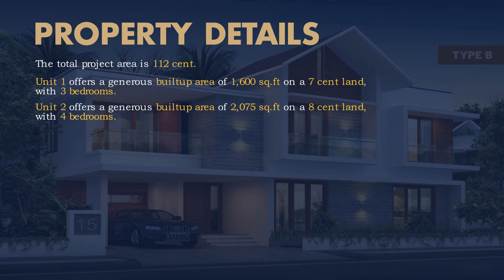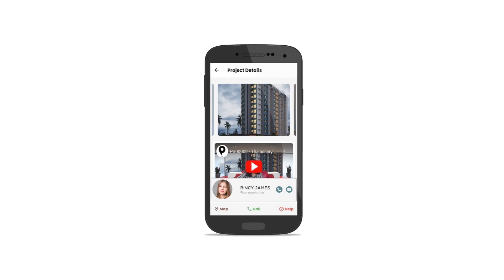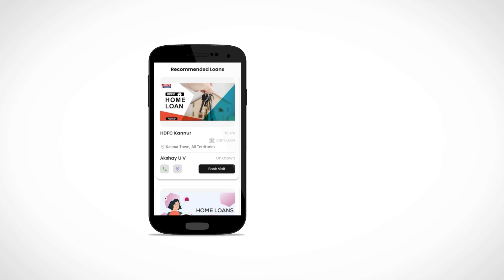P-00334 : Luxury villa for sale in Kozhikode